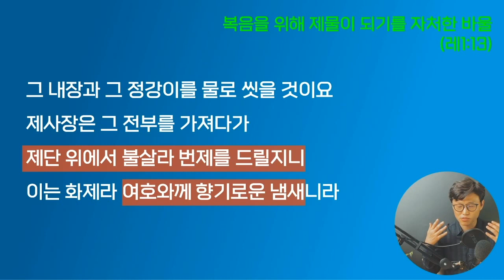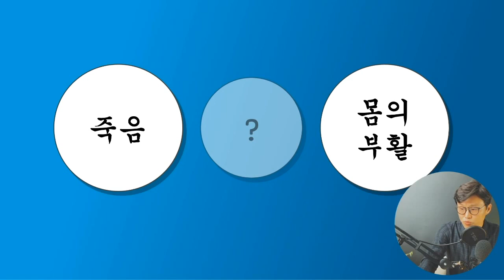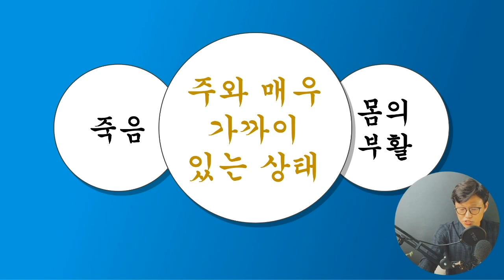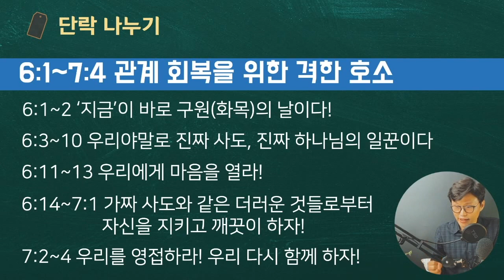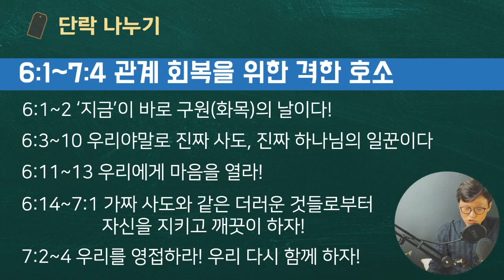해설통독2️⃣6️⃣ 고후 2:14~7:4 📍목사라고 다 목사고 장로라고 다 장로냐 👉🏻진짜 가짜 일꾼 분별법